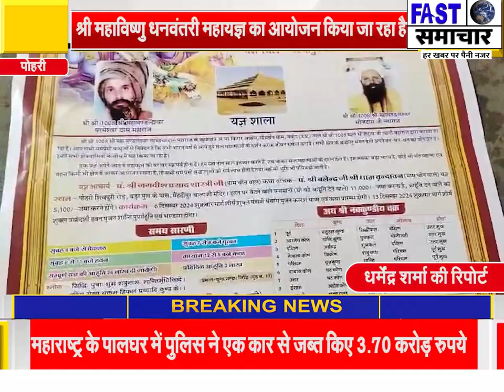मेहंदीपुर बालाजी मंदिर पोहरी पर श्री महाविष्णु धनवंतरी महायज्ञ का आयोजन किया जा रहा है